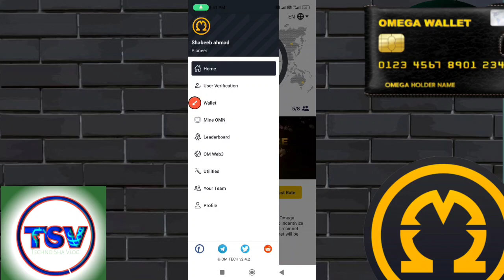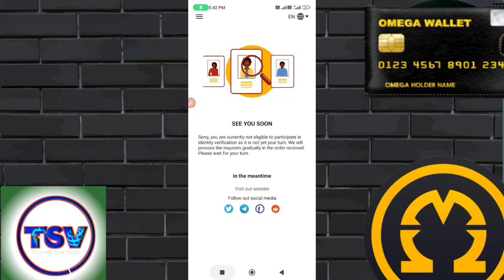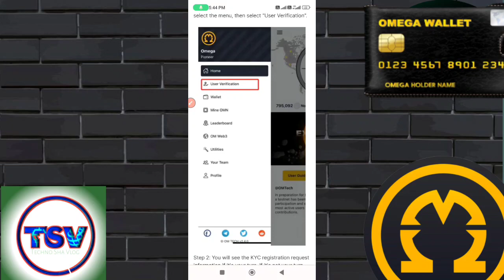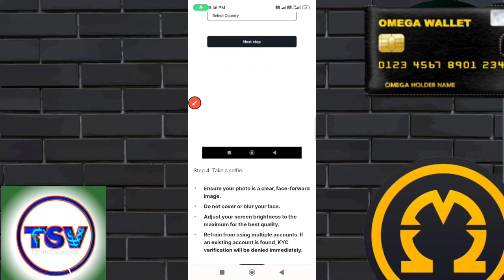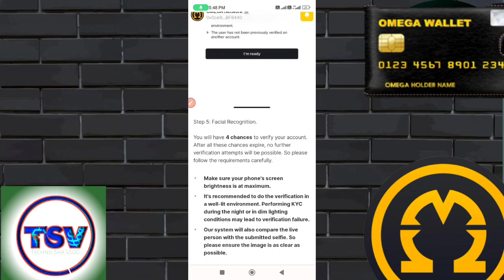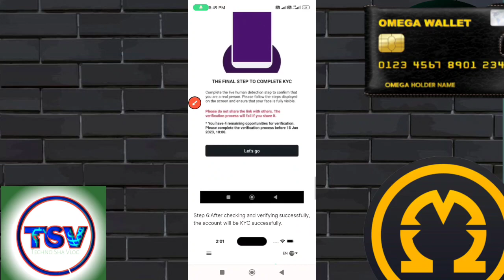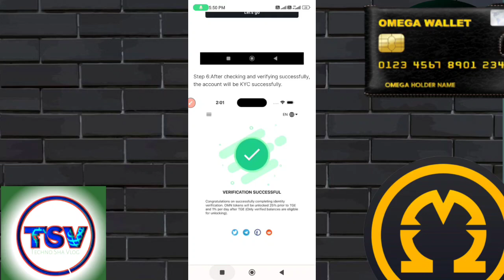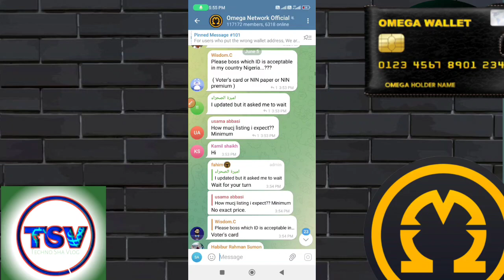Omega New KYC Update/ Omega KYC Process नया आ गया/ पुराना KYC Verification हुआ बेकार/ Listing Update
Is video me the Omega Network ka mining process, New KYC verification process  listing or update k bare me bataya gya hai.।

Reff code: dst1989

BCL Recomended code// 09el4mkul13

Bonex App Invitation Code
EUC8C

95682

King AI registration link//

The king life token registration link//

Cheatmoon network invitation code/
DS1989

VRWCF7SYMZ

shabeeb12ahmad